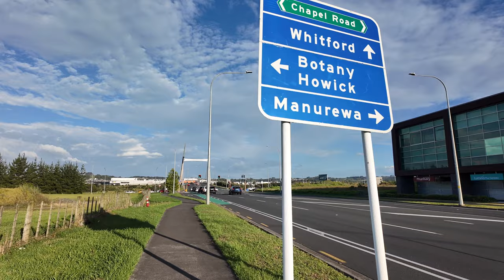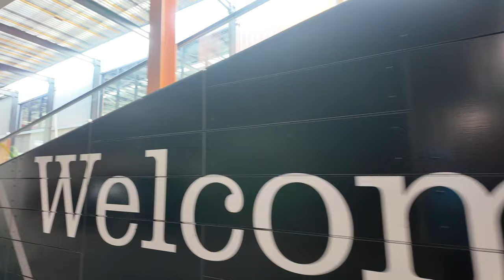Ep #7 : Ormiston Mall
this is my walk to Ormiston Mall and towards the Warehouse and Warehouse Stationery.